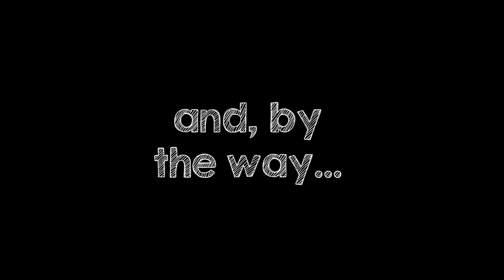VLOG #2: New Endorsement + Live Show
And here I am with a new VLOG guys!
I got some cool news and updates so, there we go :)

1. I'm really happy to announce that I'm now part of the Vic Firth family!

2. On next week I'll take a solo concert in Bucharest, Romania!

3. I'm working on new stuff for you guys!

vadrum

ps. Subtitles in English and Italian available.

As always, THANK YOU very very very much for your mega-support!
Check out this and other drum videos, info about me, my drumset and much more at my personal